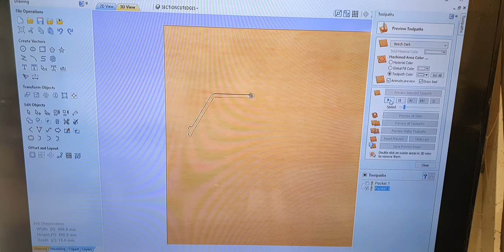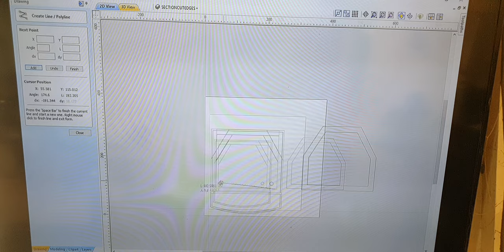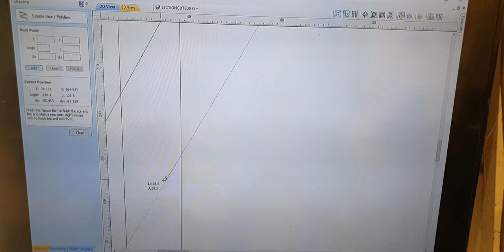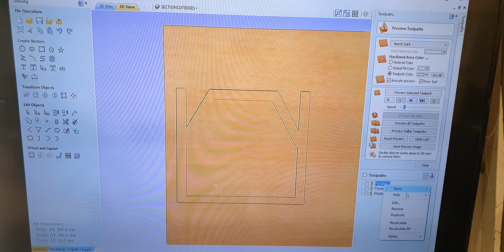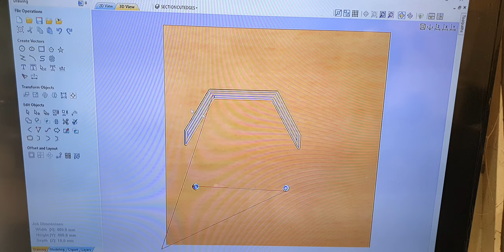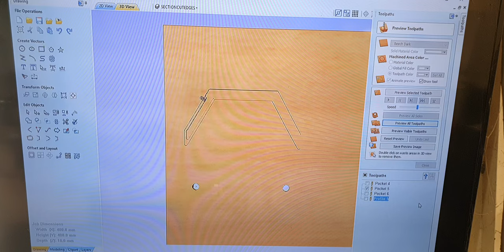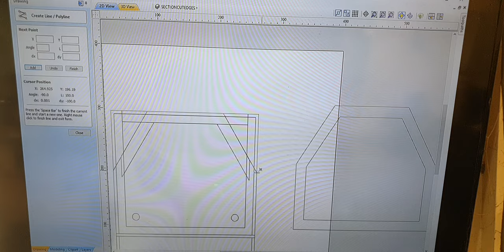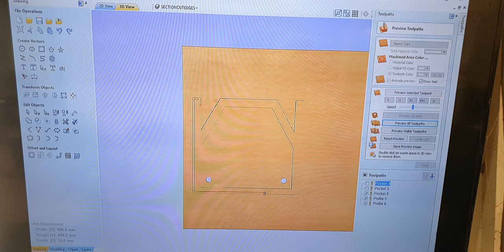Cara Membuat G Code Mesin CNC Untuk Box Speaker Kecil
Inilah cara kami membuat G Code untuk mesin CNC yang kami miliki, untuk memotong bahan box speaker. Kecepatan kerja dan keakuratannya sangat diperlukan. Kerja sama dengan bagian perakit kayunya sangat diperlukan setelah proses pemotongan.